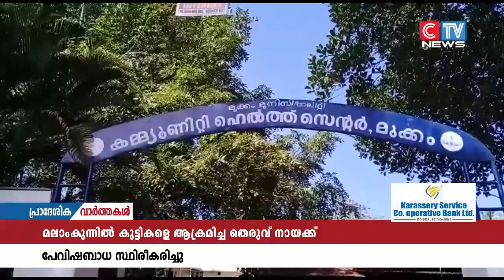കാരശ്ശേരി മലാംകുന്നിൽ വിദ്യാർത്ഥികളെ ഉൾപ്പെടെ ആക്രമിച്ച തെരുവ് നായക്ക് പേ വിഷബാധ സ്ഥിരീകരിച്ചു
കാരശ്ശേരി മലാംകുന്നിൽ വിദ്യാർത്ഥികളെ ഉൾപ്പെടെ ആക്രമിച്ച തെരുവ് നായക്ക് പേ വിഷബാധ സ്ഥിരീകരിച്ചു. വയനാട് വെറ്ററിനറി കോളേജിൽ നടത്തിയ പോസ്റ്റ് മോർട്ടത്തിലാണ് നായക്ക് പേ വിഷബാധ സ്ഥിരീകരിച്ചത്.